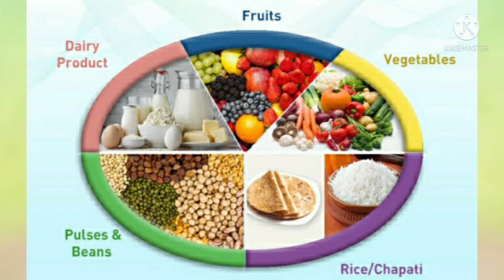नाखूनों को मजबूत, बनाने का आसान तरीका💅